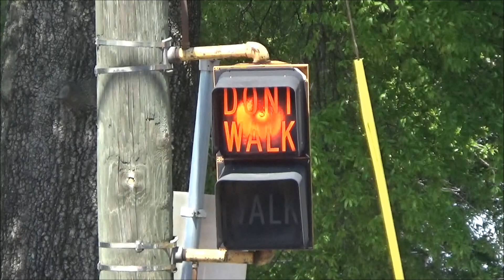Durasig Pedestrian Signal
On April 28, 2018, I was heading out to Lawrence County to see about recording a crossing near Hillsboro that, at the time, had been recently upgraded with a pair of new gated signals. On my way out there, I saw one of the worded pedestrian signals at this intersection in northern Decatur had been replaced, so I stopped to see about shooting the remaining ones before they were replaced, along with the new 16 inch pedestrian signal here. Given that two of them have since been replaced in the years that have followed, I'm glad I did.

The signal shown in this video has unfortunately since been replaced with a modern 16 inch LED pedestrian signal.